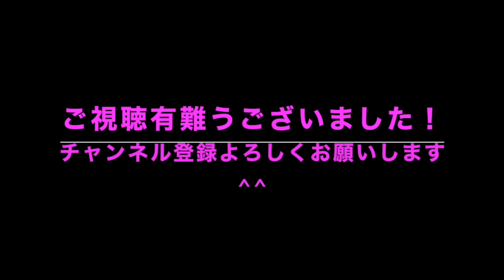【前編】1,080wh！自作サブバッテリーシステム２号機制作しました！①〜回路を組む編〜【Part 1】 I made my own sub battery system No.2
今回使用した部品、商品はこちらからご覧頂けます。↓↓↓

New Era(ニューエラー)走行充電器

デジタル電流電圧計　５０A

SUAOKI インバーター　1000W

 サブバッテリーSMF27MS-730 DC27MF 互換 12V90Ah

アイリスオーヤマ コンテナ バックルコンテナ BL-45 エコブラック

春日電機 組端子台 標準形 (セルフアップ) 極数3 T20C03

ご視聴頂きありがとう御座います。

※↑サブバッテリーシステム 2号機の配線概略図をこちらからご覧いただけます。

今回またサブバッテリーシステムを作ってほしいと依頼があり作成しました。
アマチュア無線も使用するということで２０Aの専用回路を設けました。
長くなりそうだったので何回かに分けて投稿したいと思います。

You can see the parts and products used this time from here. ↓ ↓ ↓

New Era (New Era) Traveling charger

Digital current voltmeter 50A

SUAOKI Inverter 1000 W
Currently I am missing items (sweat)

 Sub-battery SMF 27 MS-730 DC 27 MF compatible 12 V 90 Ah

Iris Oyama Container Buckle Container BL-45 Eco Black

Kasuga Electric group Terminal block standard type (self-up) Number of poles 3 T20C03

We have created a request to create a sub-battery system again this time.
By using amateur radio also 20 A dedicated circuit was established.
Because it seemed to be long, I would like to post it in several times

Amazonのアソシエイトとして、takati channel は適格販売により収入を得ています。